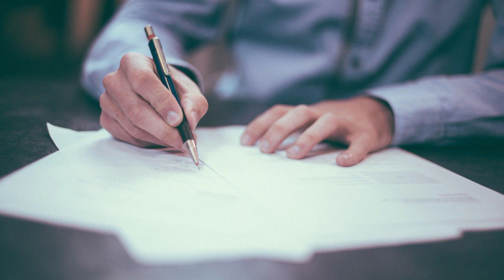Pies najlepszy przyjaciel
Krótki filmik na dany temat.